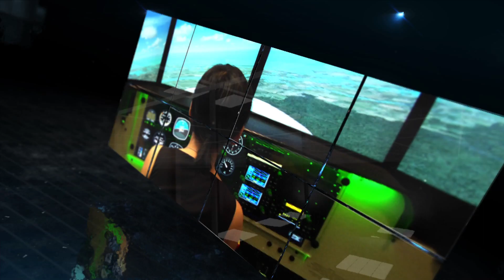WICHOFILMS.COM "COMING SOON"